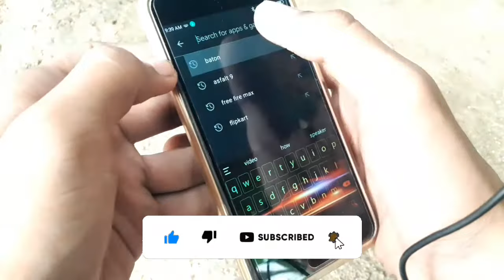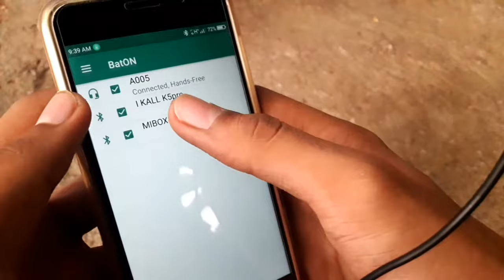How To Know Any Bluetooth Device🔋Battery percentage In Easy Trick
How To Check Bluetooth  Speaker Battery percentage In Easy Trick || Hacking Creatorz

Hello dosto aaj ki is video pe main aplogo ko bataunga ki aap apne kishi bhi BT speaker ki battery percentage kaise check kar sakte hai

your question